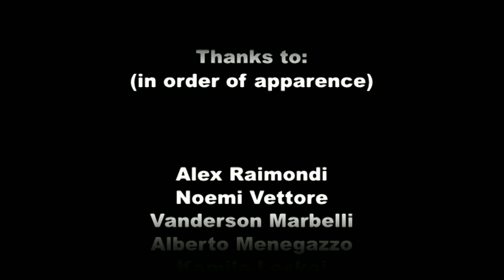Alex Raimondi - Big Funk ( Music By Alex Raimondi )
Directed by Dung Ho
Written By Dung Ho
Editing by Dung Ho

Casting :

Alex Raimondi
Noemi Vettore
Vanderson Marbelli
Jessica Muzio
Domenica Basile
Kamila Leskaj
Alberto Menegazzo
Mohamed El Bahjaoui
Angelita Toso
Michela Grandi
Ariel Crupi
Dung Ho

Location : Casale Monferrato